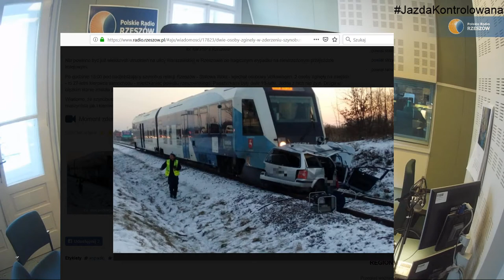Jak zachowujemy się na przejazdach kolejowych?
Wyjaśniamy jak należy zachować się przed przejazdem kolejowym i na nim.